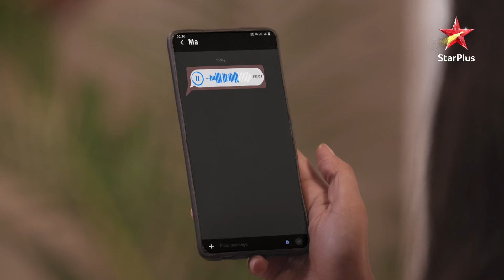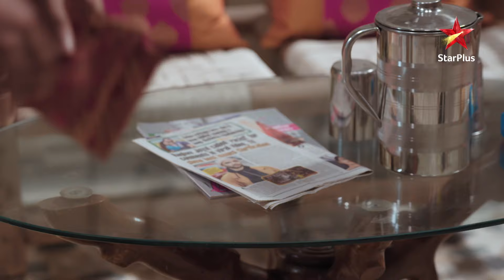Palki plans revenge! | S1 | Ep.8| Yeh Jhuki Jhuki Si Nazar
Show Name : Yeh Jhuki Jhuki Si Nazar
Episode: 08